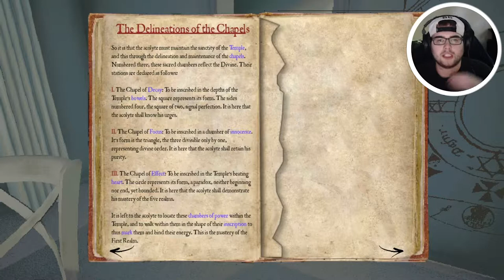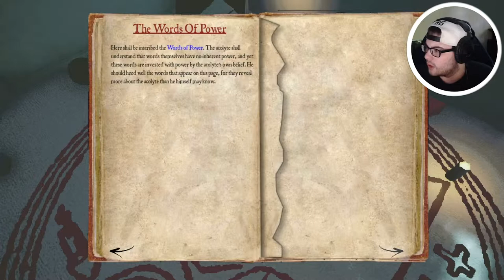Veiled (Full Walkthrough) - This THING crossed over to our Realm! oh hecks nah!